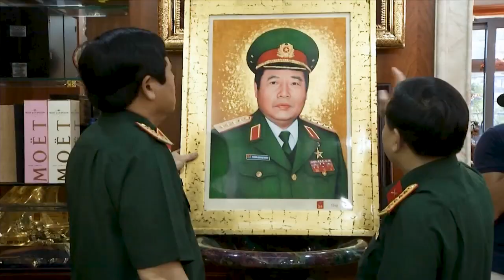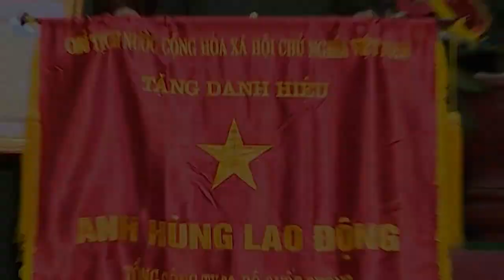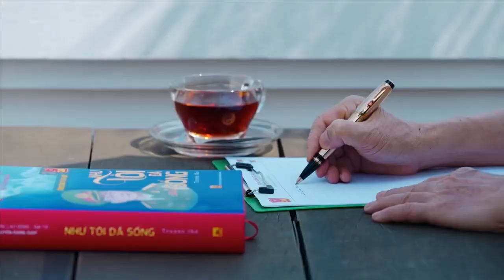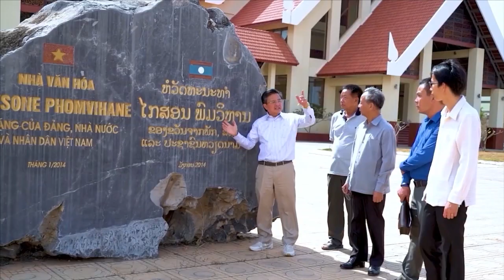Nguyễn Đăng Giáp Video 20 năm một chặng đường - Diễn ngâm Nghệ sĩ Mạnh Hùng